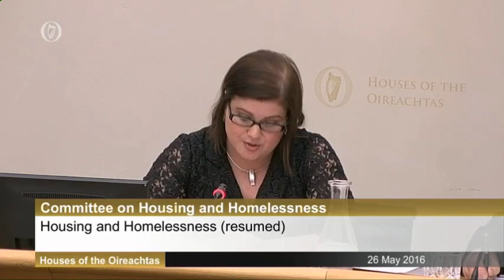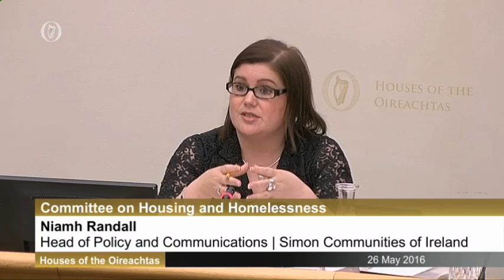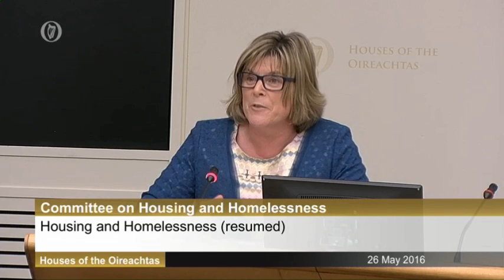Discussions With Simon Community Part 2 & NOVAS Part 1